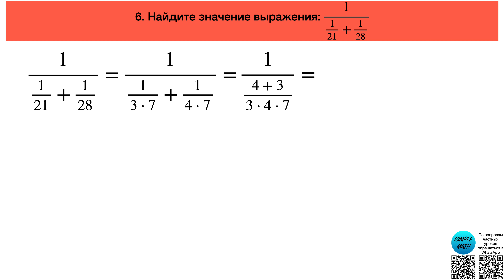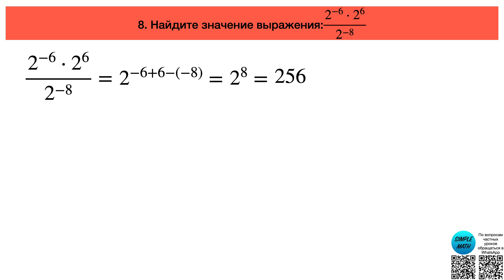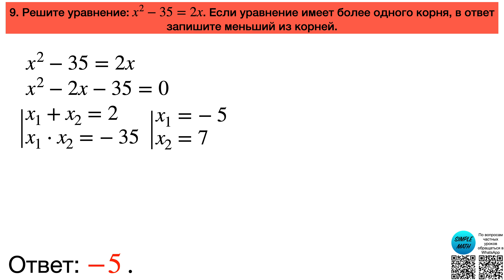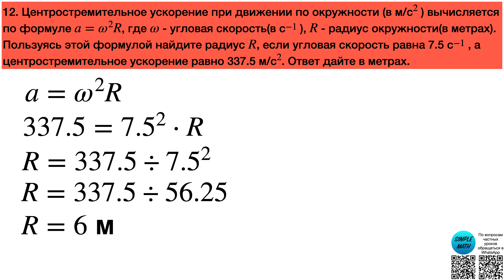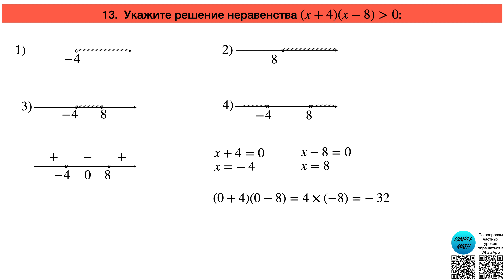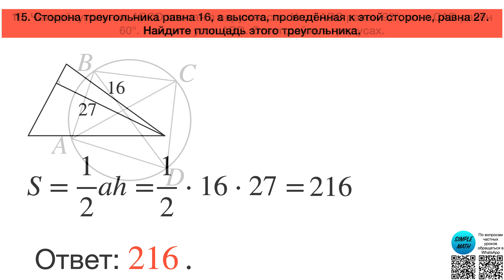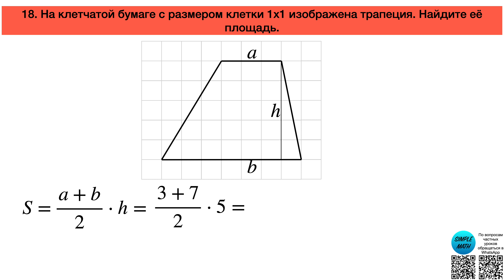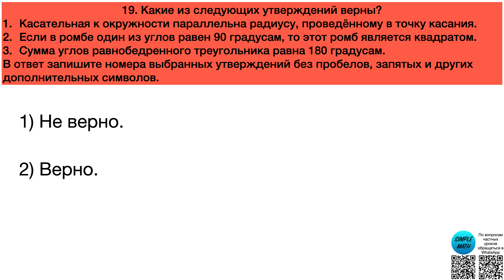ОГЭ. 2 вариант 6-19 задания